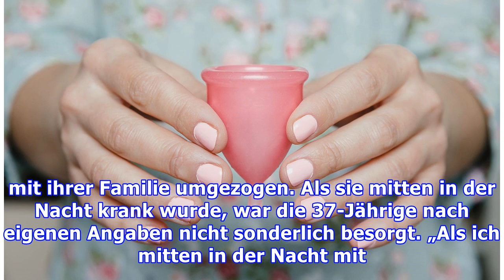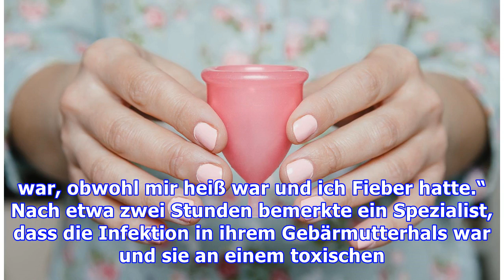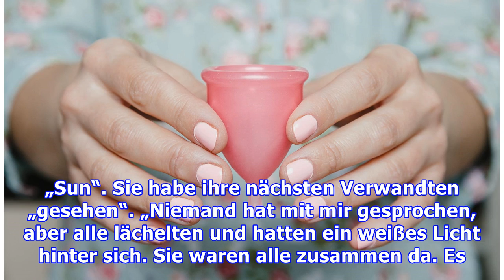Risiko Tampon: Frau lag wegen toxischem Schocksyndrom im Sterben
Mit Verdacht auf Grippe in die Klinik: Mutter wäre fast wegen Tamponkrankheit gestorben In den USA wäre eine 37-Jährige Frau beinahe am toxischen Schocksyndrom (TSS) gestorben. Laut einem Medienberichte dauerte es einige Tage, bis sich die Patientin wegen ihrer Beschwerden in ein Krankenhaus begab und Ärzte die sogenannte „Tamponkrankheit“ diagnostizierten. Zunächst war die Frau davon ausgegangen,...